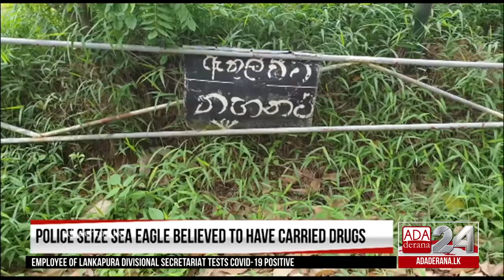Hawk-eagle used by 'Angoda Lokka' for drug trafficking seized (English)